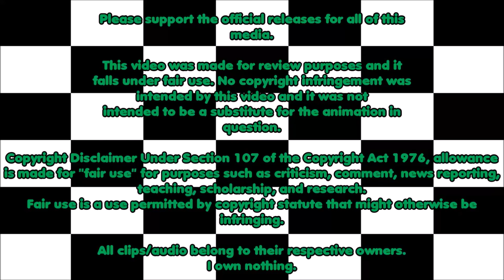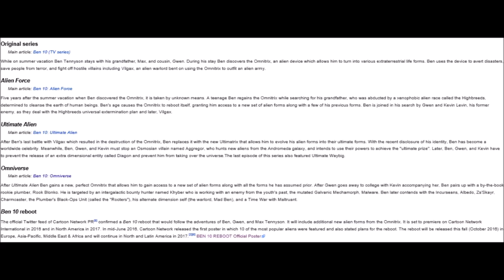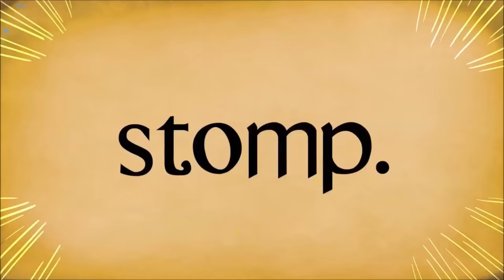Top 10 Upcoming Cartoon Network Shows/Pilots 2016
To celebrate one year on YouTube, I'm going to discuss 10 more pilots and shows heading to Cartoon Network!

If there were any other shows or pilots that you wanted to see me discuss, watch the first video I did on this topic last year